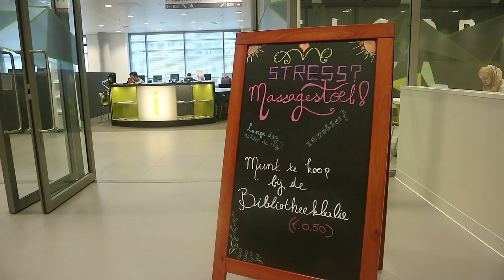Chille STUDIEPLEKKEN en MASSAGESTOELEN in de HvA?! - HvA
Onze Youtuber Yara laat jullie zien wat de chille studieplekken zijn op de Amstelcampus van de HvA (Wibautstraat) en vertelt je waar je een massage kan krijgen!